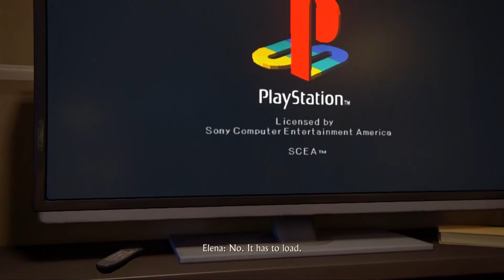Crash Bandicoot In Uncharted 4 Nathan Drake Playing PS1 Easter Egg